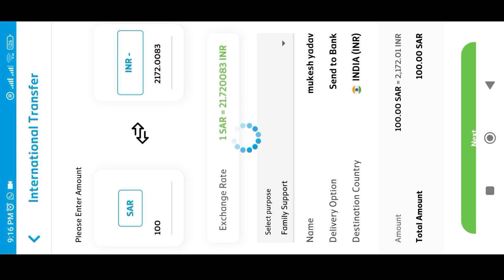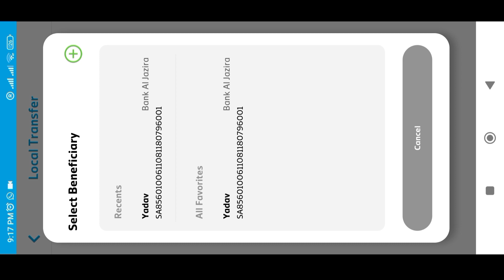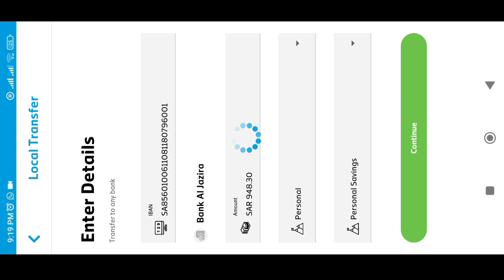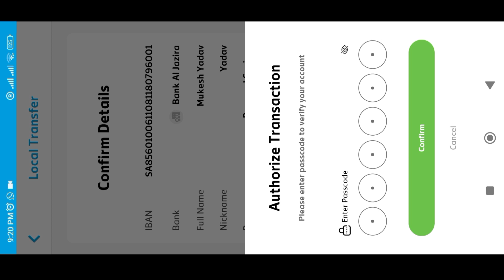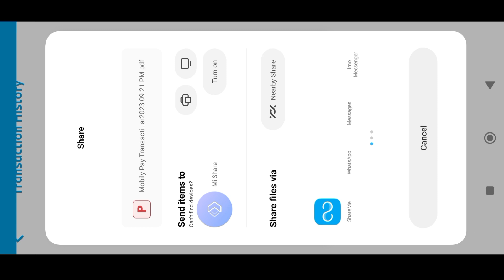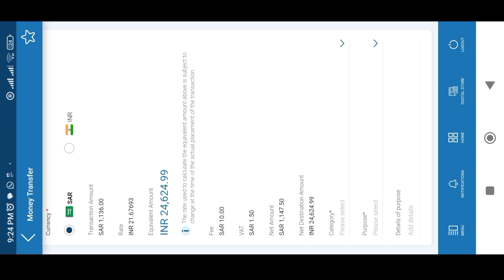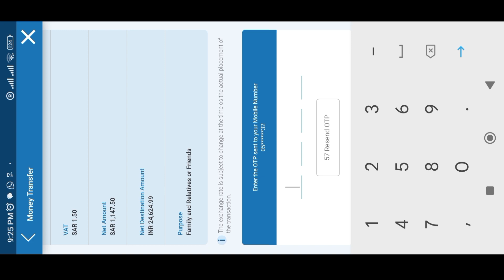MOBILY Pay CASH Withdrawal | Transfer Problem Solution | Mobily Pay Refund Process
Haw to money transfer in saudi to india free
Haw